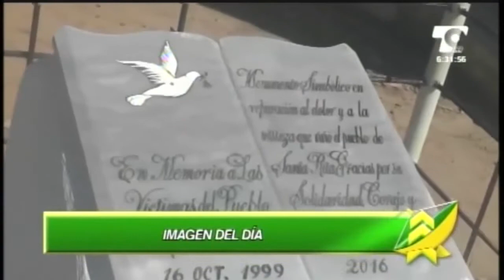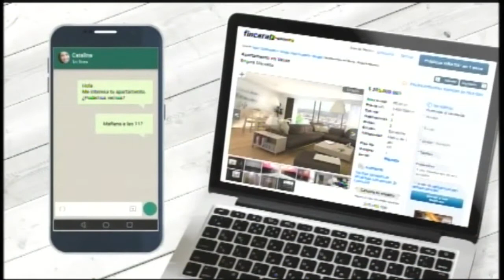LAS NOTICIAS 630 DE TELECARIBE EMISIÓN MAYO 10 DE 2017